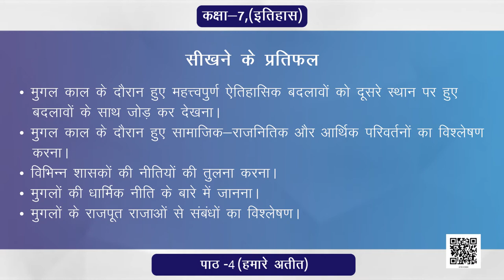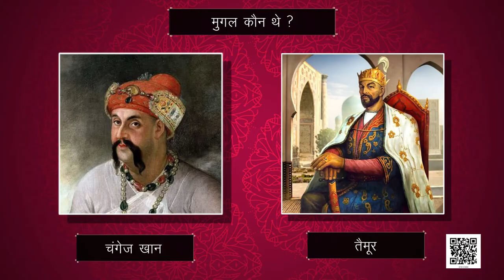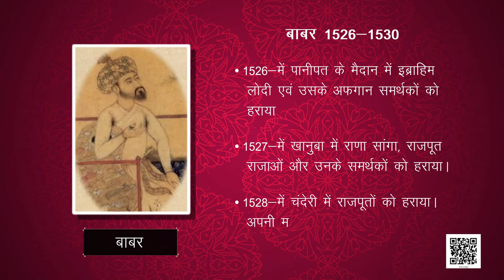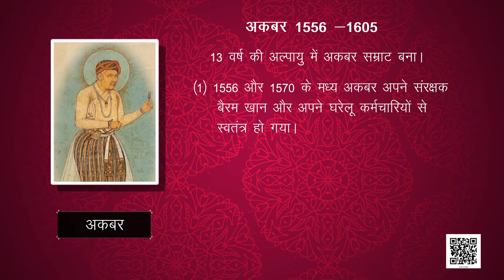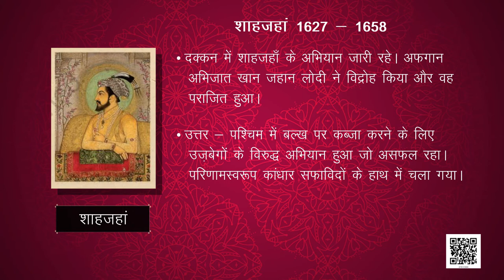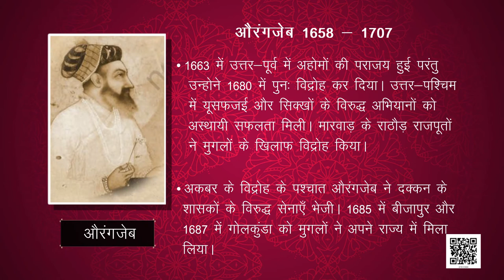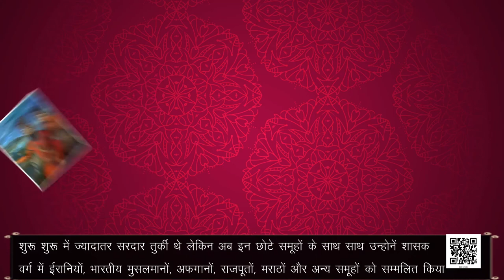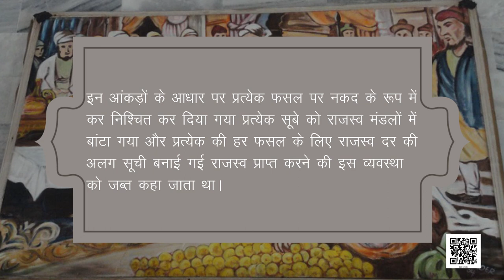कक्षा-7 (हमारे अतीत) अध्याय-4 मुग़ल साम्राज्य (Part 1) | HISTORY CLASS-7 HINDI